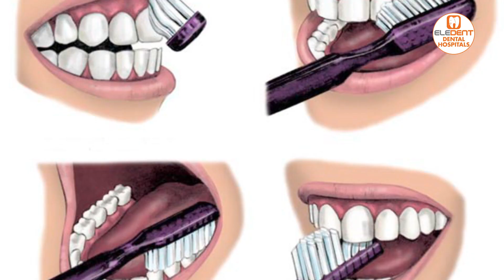How To Brush Your Teeth A Step-By-Step Approach By Dr M Ashok Kumar || Eledent Dental Hospitals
1) WhatsApp Group: To Ask your questions to our Expert Doctors, Join

2) Facebook: LIKE and Follow

3) Instagram: Follow

Dear Friends,